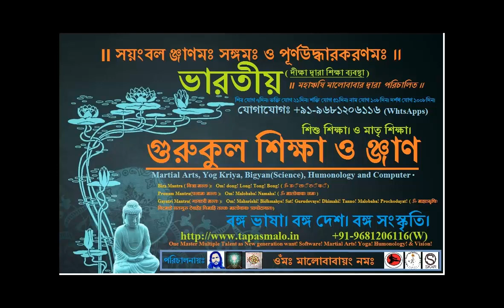Gita Vakti Yog(21 Day) 10th Day BY Maharishi Malobaba(Tapas)Leo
How you will live Better in Sansar Jibon. After Married and with your Family Life.
Next will come soon.